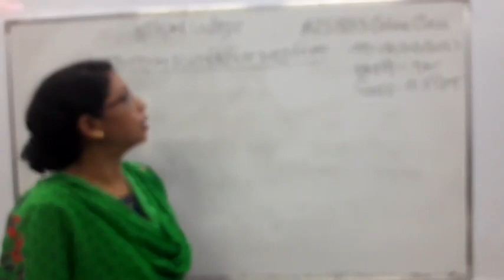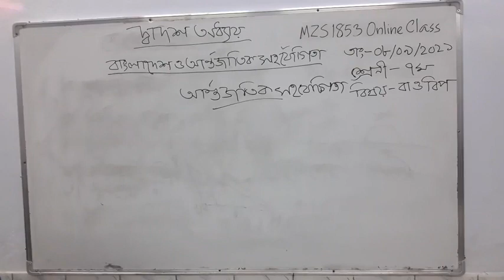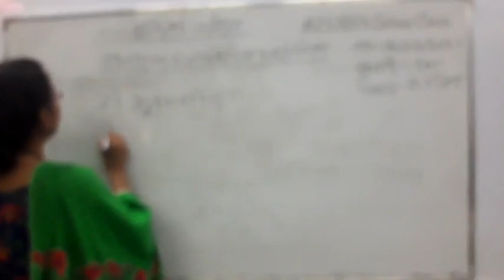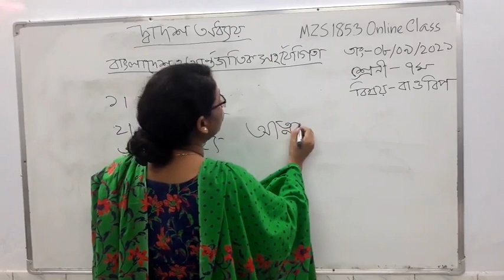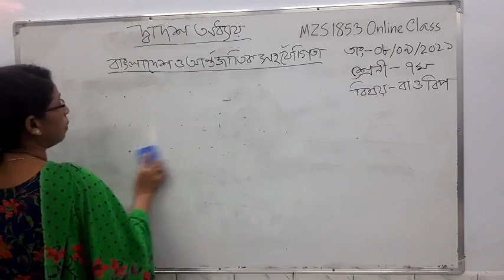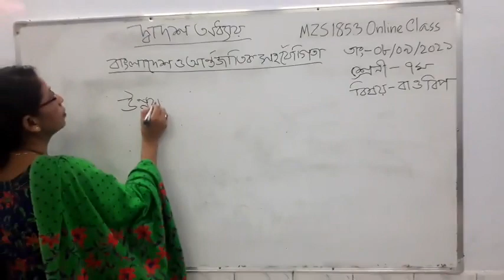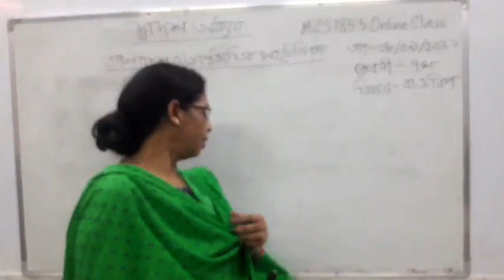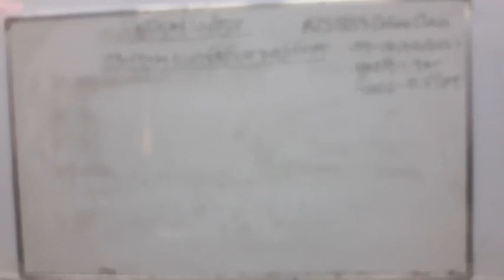Online class live | Class 7 | SubJect-বাংলাদেশ ও বিশ্বপরিচয় | Chapter 12 বাংলাদেশ ও আন্তর্জাতিক সঃ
Today we are watching Online class live. Dear Class Seven Student, please open your book বাংলাদেশ ও বিশ্বপরিচয়  and open Chapter nine. আজকের বিষয় বাংলাদেশ  ও আন্তর্জাতিক সহযোগীতা।  Online class live is very important. Online class live class 7 is now open, Online class live stream is also very important.
Oline class
# Online class live
# class 7